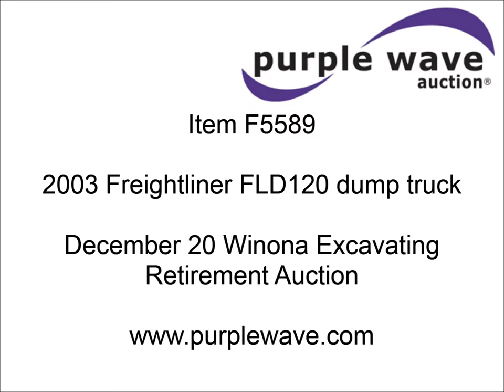2003 Freightliner FLD120 dump truck for sale | sold at auction December 20, 2012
2003 Freightliner FLD120 dump truck
200,278 miles on odometer
Cummins ISM330 10.8L L6 diesel engine
300 HP
Eaton Fuller 13 speed manual transmission
Full screw
AC and heat
Tilt
Cruise
AM/FM/cassette
Exterior visor
Chrome bumper
Block heater
Shop built dump bed
Single ram
Air end gate
Spring suspension
PTO
Air brakes
Jake brake
214" wheelbase
Aluminum front wheels
Steel rear wheels
385/65R22.5 tires
11R22.5 tires
GVWR 58,000 lbs
Unit# 163
View repairs